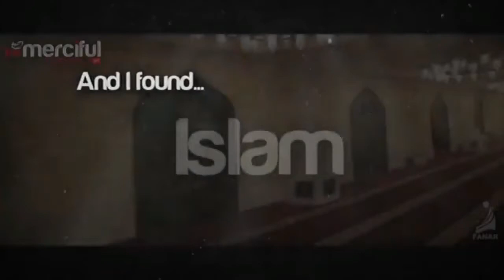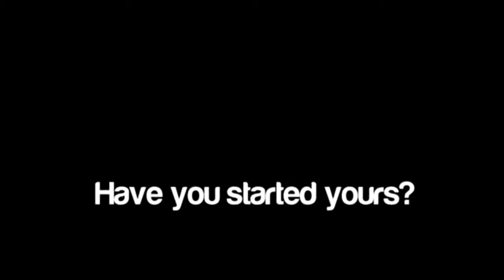DEFINITE TRUTH INTRO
Do not use your energy except for a cause more noble than yourself. There is no nobility in anyone who lacks faith.The wise man knows that the only fitting price for his soul is a place in PARADISE...